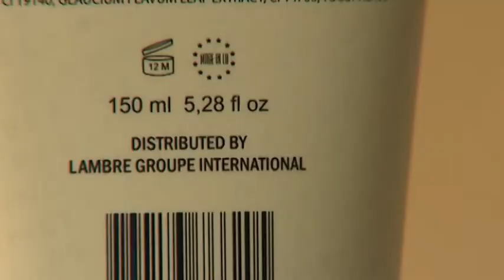Lambre Spa Peeling 150ml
Gel απολέπισης με κεχριμπάρι.

· Μειώνει τον κίνδυνο για την δημιουργία κυτταρίτιδας.

· Αποτρέπει τη δημιουργία ραγάδων που προκαλούνται από την αφυδάτωση της περιττής ποσότητα του υποδόριου λίπους ή της ξαφνικής

  μείωσης της ελαστικότητας του δέρματος και της σφριγηλότητας.

· Ενεργοποιεί τον μεταβολισμό και αυξάνει την καύση του λίπους.

· Επιτάχυνει το φυσικό ξεφλούδισμα των νεκρών κυττάρων της επιδερμίδας.

· Αφαιρεί τις ρυπαρότητες από το δέρμα.

· Συμβάλλει σημαντικά στην οξυγόνωση του δέρματος.

· Βελτιώνει την κυκλοφορία του αίματος στο σώμα.

· Προσφέρει βαθύ καθαρισμό και προετοιμάζει το δέρμα για την σωστή απορρόφηση της δράσης του βουτύρου.

Το δέρμα είναι και πάλι φωτεινό, σφριγηλό και απαλό!